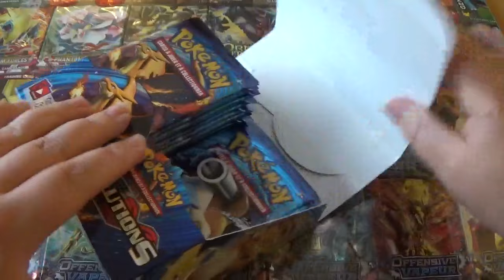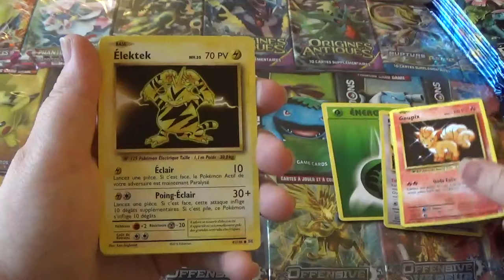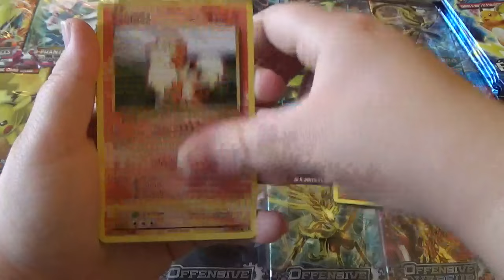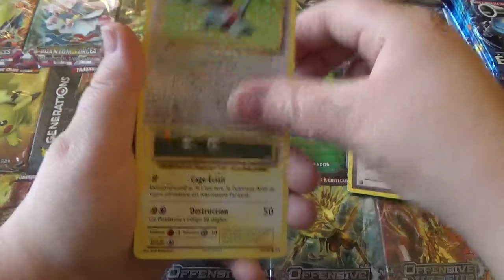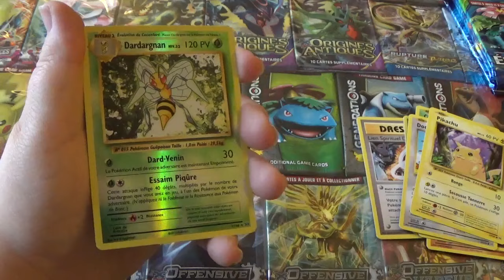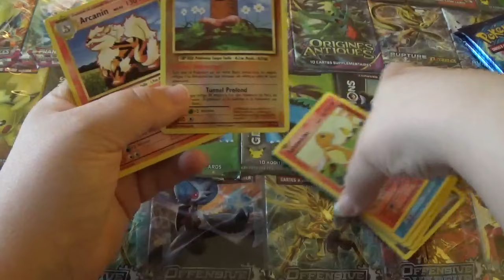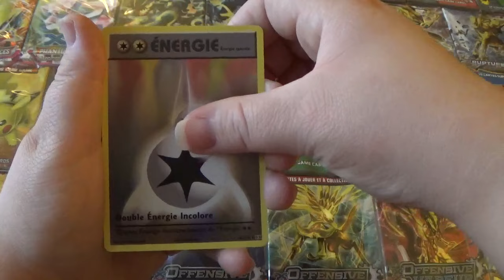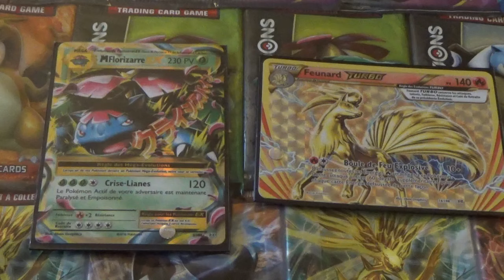OUVERTURE DE MA PREMIER DISPLAY EVOLUTION XY12 PARTIE 2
Salut tous les amis espèrent que vous allez bien ?

Nouvelle vidéo d’ouverture un display de evolution XY 12 en FR partie 2 et
Bon visionnage et merci avoir regarder